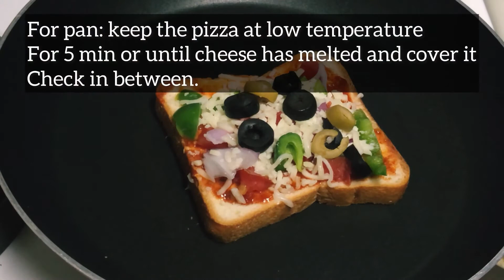Delicious Bread Pizza at Home Ready in 10 Min | Quick and Easy | With and Without Oven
This 10 min bread pizza is quick and simple to make. All  you need is some  bread, mayonnaise, ketchup and some vegetables. Make it in oven or without oven has instruction for both. Easy to make when you want to make quick pizza or some snacks.
Make for children, adults or yourself. Once you make them - you will love them.

-Timestamps:
0:00 intro
0:05 ingredients
0:10 method
01:52 without oven/ tawa/ pan
02:02 with oven